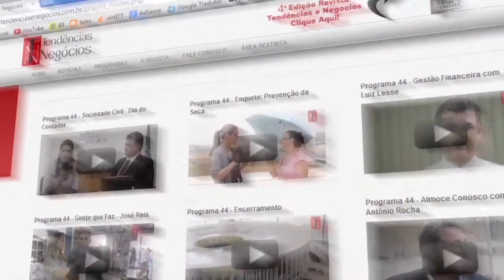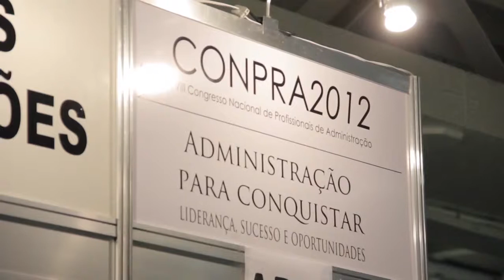Programa TEN 45 - Momento do Administrador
Em nosso novo quadro "Momento do Administrador", o presidente do CRA-DF, Carlos Alberto Ferreira, fala sobre a instituição e as eleições deste ano.